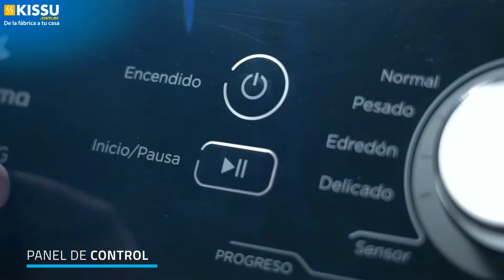💡 SECADORA A GAS INDURAMA SEC-20BLG 20KG 44LB 8 PROGRAMAS PUERTA REVERSIBLE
Secado perfecto, por lo que obtendrás prendas limpias, relucientes, y bien cuidadas.

1. SÍGUIENOS EN INSTAGRAM

3. LISTO, YA ESTAS PARTICIPANDO EN EL SORTEO 👍